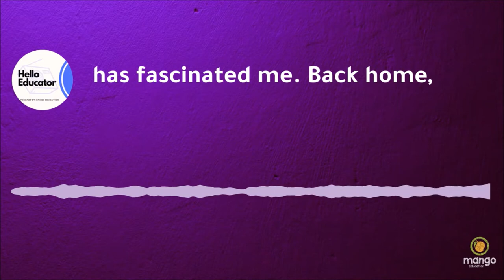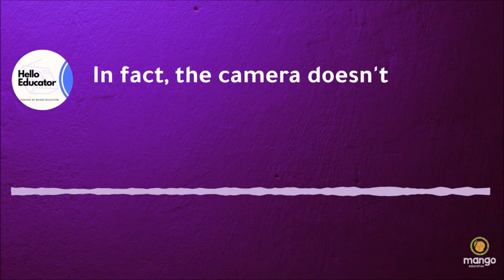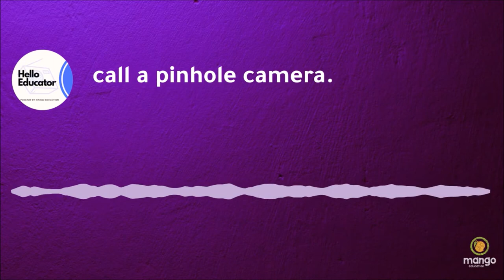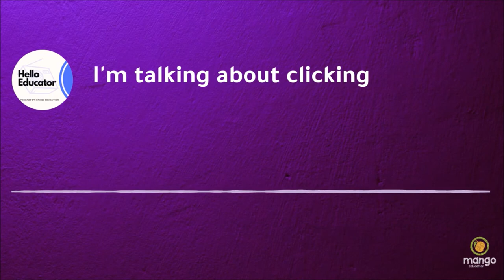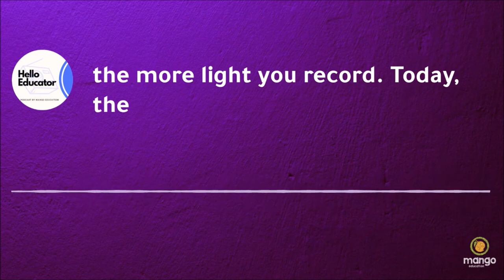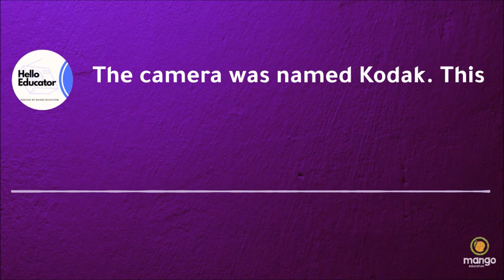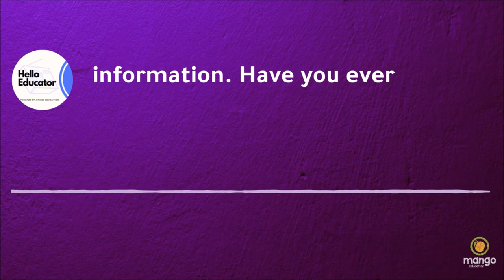The Story Of The First Camera | Mango Science Radio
Photography has been and still is one of the most effective ways to document and communicate science. Photography evolved from the discovery that when you poke a hole in a dark room you create something called camera obscure.
In 1490, Leonardo da Vinci himself recorded the detailed descriptions of camera obscura. Then came the roll film in 1888 and finally in the early 1900s, an affordable camera called the brownie was introduced by Kodak which revolutionized commercial film photography.

TIMESTAMP - 00:26 sec - The story begins here!

What is Mango Education?
Mango Education is a learning club for fundamental and applied sciences for kids. Kids between 5 to 15 years learn science through stories, activities, experiences and interaction with experts and scientists.